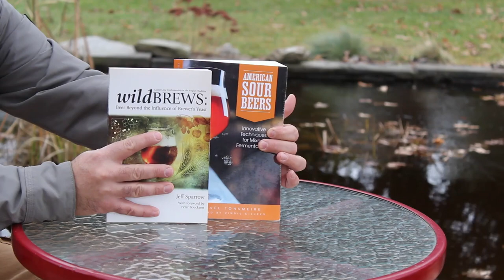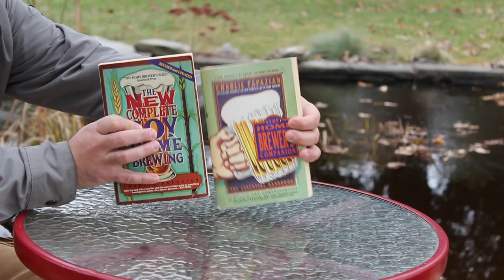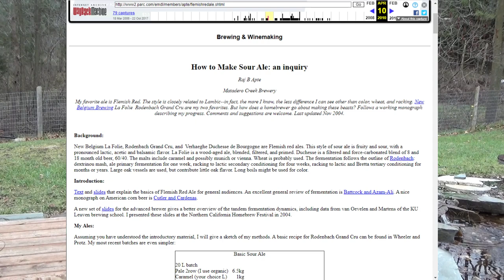Celebrating 25 Years As A Homebrewer (by drinking a 23 year-old beer)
On December 5, 1996, I brewed my first beer. 25 years later I'm still at it! In this video I take a look back at my first wild beer, brewed in 1998, and the various mistakes that we made...mistakes which still led to a great beer! There is a bit of a surprise near the end, so wait for that (or skip to it using the chapter markers below).

Chapters:
0:00 - Intro
1:58 - Today's Wild Beer Resources
2:24 - Wild Beer Resources of the Mid-1990's
4:05 - The legendary Raj B Apte
4:52 - Mistake #1
5:30 - Mistake #2
5:54 - Hops in the 1990's
6:10 - Mistake #3
7:35 - Mistake #4
8:30 - A serious safety warning!
10:00 - Mistake #5 (the worst mistake)
10:40 - Mistake #6
12:03 - Why I made this crappy video instead of something good
12:48 - The SURPRISE
16:33 - Feed the fish
16:38 - 20th Brewversary Beer
17:16 - End Credits